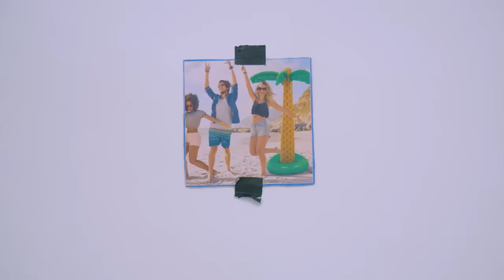Jongerencamping | Aan 't Werk | #1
Aflevering 1: jongerencamping
Honderden pubers, geen ouders en liters bier. Vragen om problemen? Of de zevende hemel? In deze aflevering lopen Jurre en Roos mee met Jochem, die in totaal zeven weken rondhuppelt als jongerenbegeleider.

‘Aan 't Werk’ is de komende acht weken elke donderdag om 16:00 uur te zien op ons YouTube-kanaal.